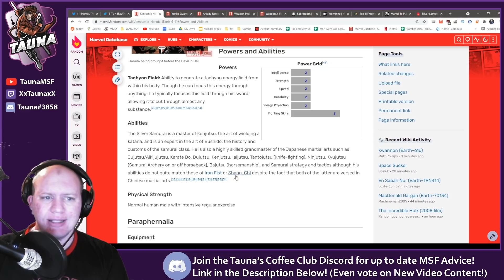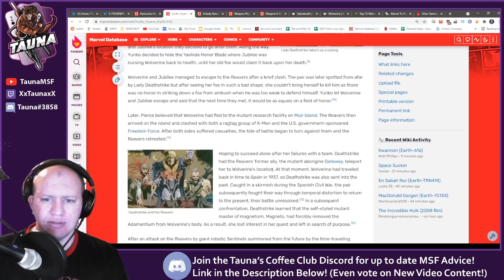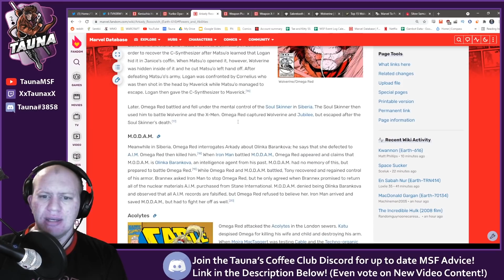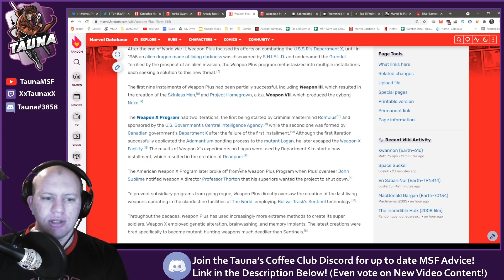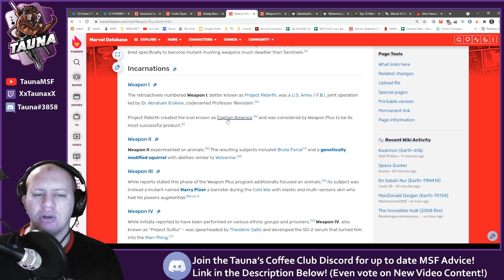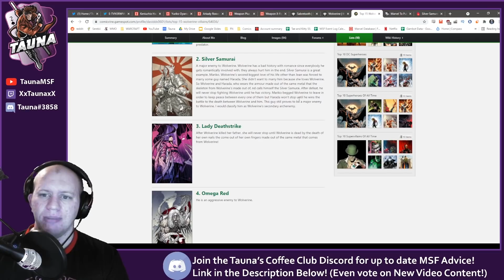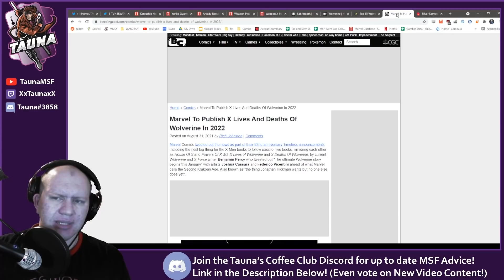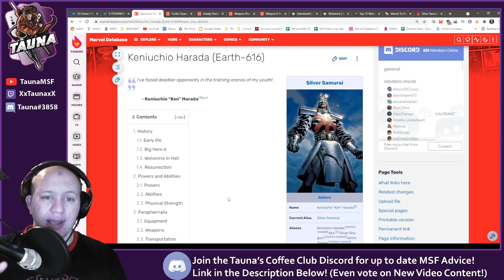New War Offense Squad?! Omega Red, Silver Samurai and Deathstrike Confirmed?!- Marvel Strike Force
Today we check out the latest teaser from MSF and discuss which characters may be coming next patch!